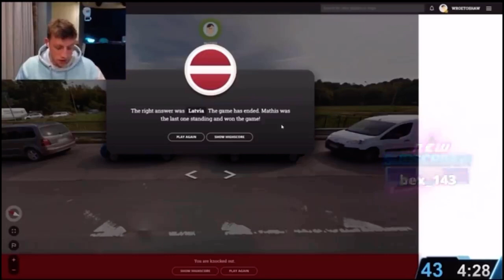W2S Addresses His Comment On Talia Mar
Clips from W2S' stream on his twitch channel @W2S